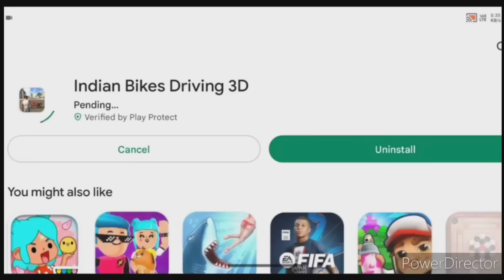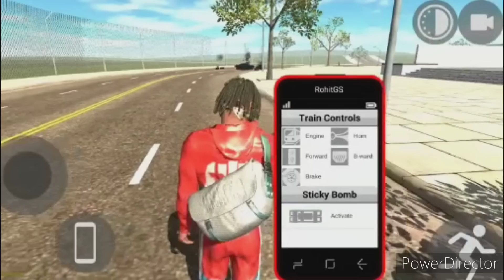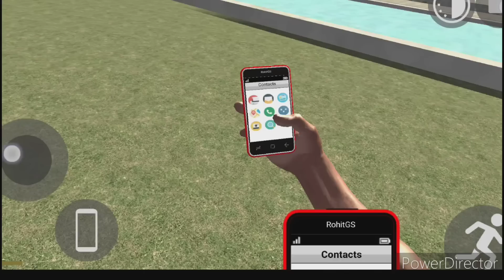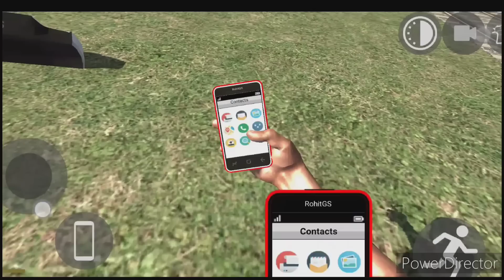Finally आ गया New update? in Indian bike driving 3d|| All Cheat code 2023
3d indian bike game update,
indian bike driving 3d game new update 2023
indian bike driving 3d new update fix time
indian bike driving 3d horse cheat code
indian bike driving 3d tarzan car cheat code